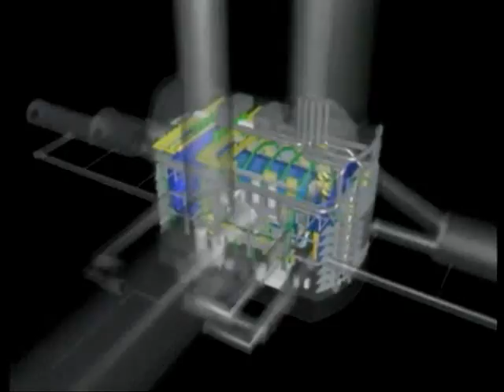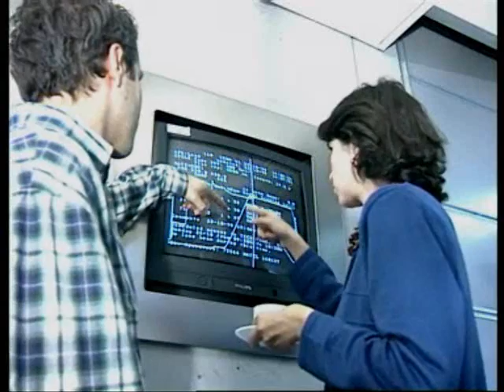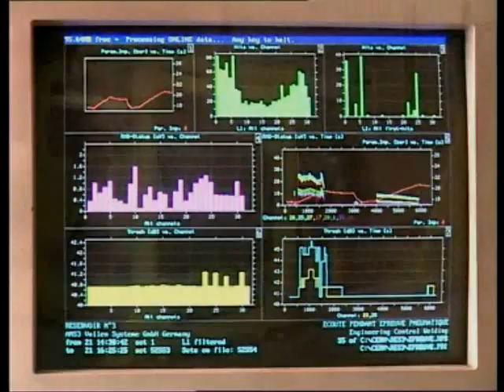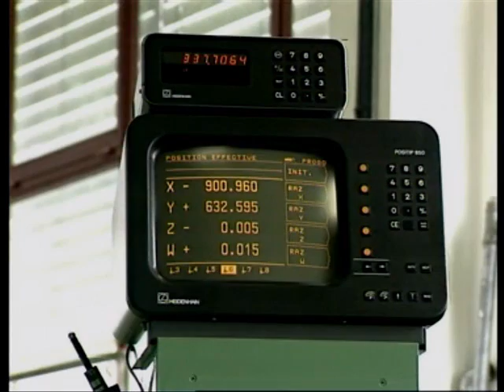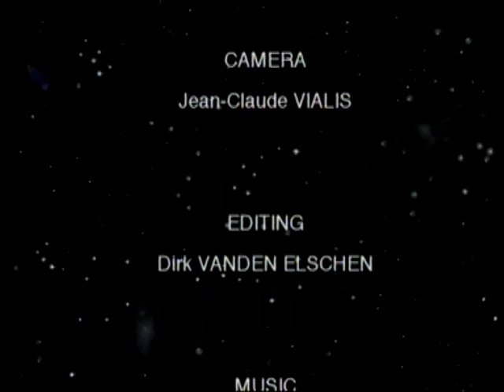LHC The Time Machine 2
Clip 2 of video by CERN regarding the LHC (Large Hadron Collider) replacing the LEP (Large Electron Positron collider). Video date- 1998. Video source

The detector they refer to at the beginning of the clip is more than likely the ATLAS experiment (A Toroidal LHC ApparatuS) as this is the largest and most well known detector proposed.